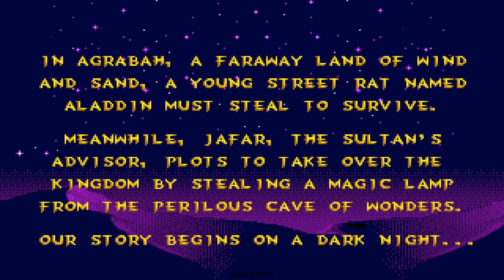Disney’s Aladdin | Agrabah Market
About The Game:
Disney's Aladdin is a platform game based on the 1992 film of the same name developed by Virgin Games USA. The game was released by Sega for the Sega Genesis on November 11, 1993 as one of several games based on the film, including another game that was released in the same month by Capcom for the Super NES.
The game is one of the best-selling Genesis games with four million copies sold. It also received a number of adapted ports for other platforms, such as the NES, Game Boy, Game Boy Color, Amiga, and DOS computers.